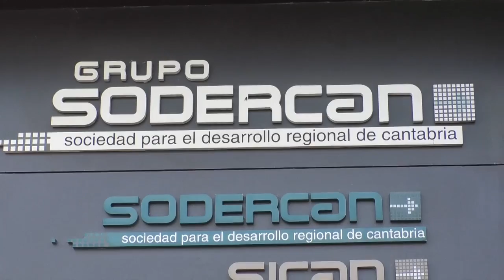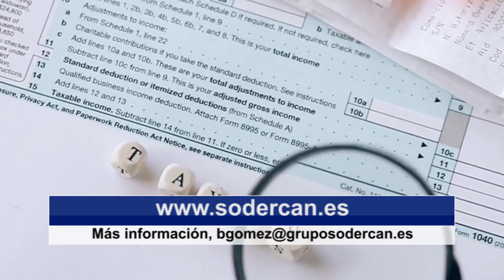SODERCAN pone en marcha un programa de formación especializada